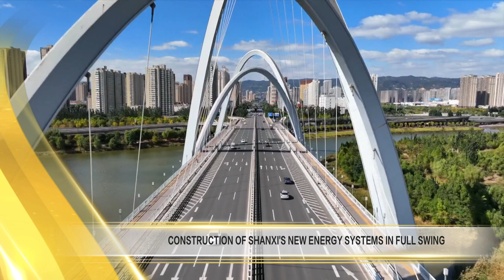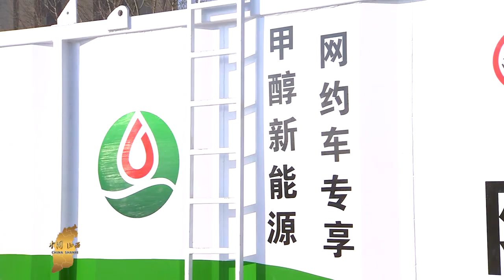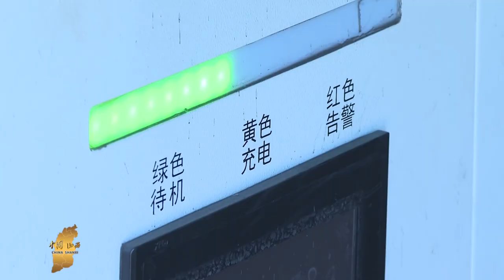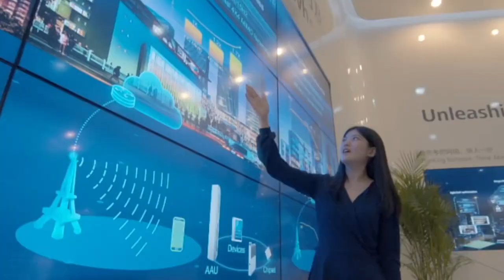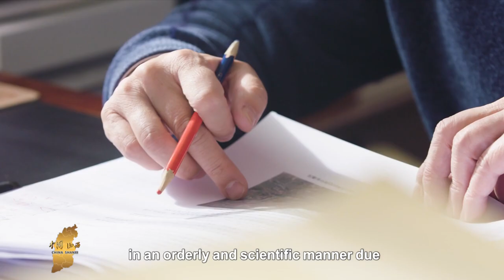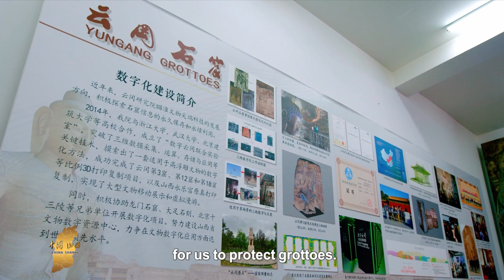【Exploring ShanXi发现山西 】Construction of ShanXi's new energy systems in full swing山西各地全力构建新型能源体系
🎬 👉 "Exploring Shanxi" is a full English news and information program launched by Shanxi Radio and Television Station. Presented entirely in English, the program aims to timely deliver the latest developments in Shanxi to audiences both domestically and internationally. It tells compelling stories of the hard work and dreams of the people of Shanxi, showcasing the rich and ancient history, culture, and breathtaking landscapes of the Three Jin regions.
      《Exploring Shanxi》是山西广播电视台推出的全英文新闻资讯节目。以全英文播报的方式面向海内外观众及时推送山西最新发展动态，讲述山西人民奋斗追梦的精彩故事，展示三晋大地厚重悠久的历史文化和壮美风光。

👉👉 【更多“中国节日”系列 More "Chinese Festival" series🎈🎈】
▶️ 2023各地春晚一站观看：河南山东云南福州十邑江苏等

💖经典纪录片 Classic Documentary💖🎈🎈